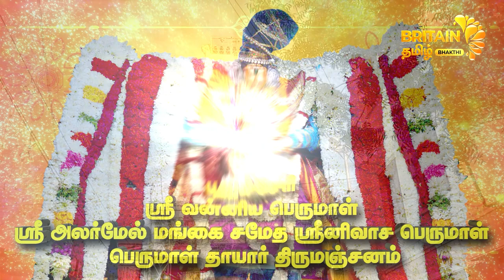புதுச்சேரி-ஸ்ரீ வன்னிய பெருமாள் ஸ்ரீ அலர்மேல் மங்கை திருத்தேர் | Srinivasa Perumal Thiruther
80 புதுச்சேரி - ஸ்ரீ வன்னிய பெருமாள் ஸ்ரீ அலர்மேல் மங்கை சமேத ஸ்ரீனிவாச பெருமாள் -பெருமாள் தாயார் திருமஞ்சனம்